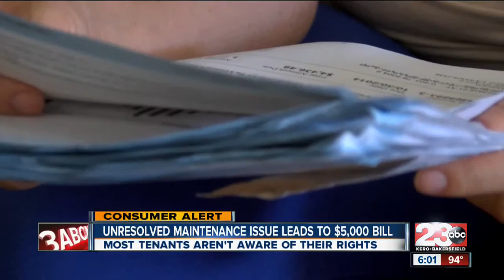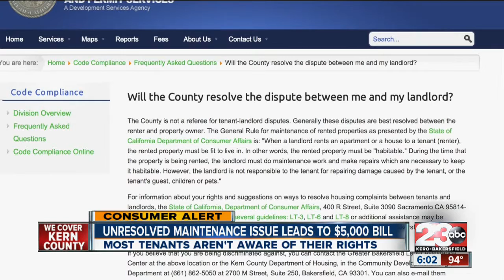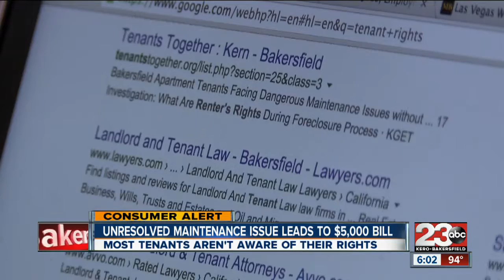Unresolved maintenance issues leads to $5K bill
Landlord-tenant dispute leads to large utility bill

23ABC News brings you up to the minute breaking news alerts, weather, traffic as well as live streaming video for Bakersfield, Kern County and all over the world.

23ABC News, KERO, brings you the latest trusted news and information for Bakersfield, California and Kern County.